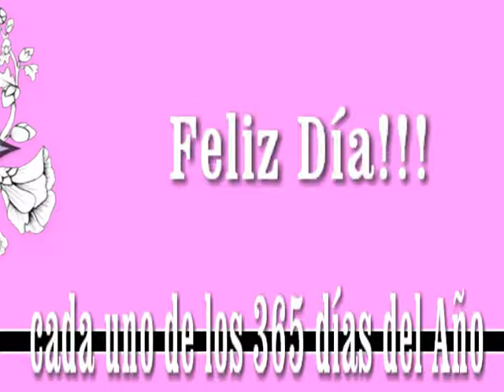Soy Mujer☺ ♀ soñadora y romántica ...... Audio Show en Vivo en Neuquén ♫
Soy Mujer, soñadora y romántica ... ☺ ♀ Pablo Bongiovani ... Audio en Vivo en Neuquén ♫ ♫ ♫ ♫ ♫
 Audio Show en Vivo en Neuquén capital por Pablo Bongiovani
Gracias Pablo!!!

fotos propias